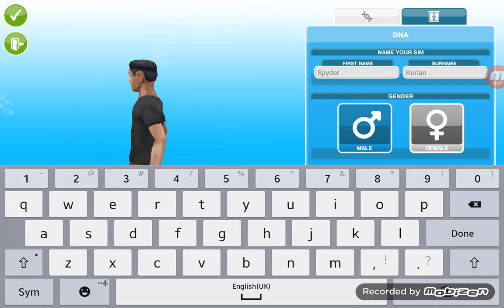JERRY STARK! - SimsFreeplay #2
JERRY STARK!

Well,nice name jerry and i also made myself!